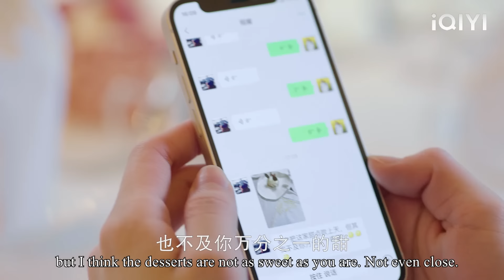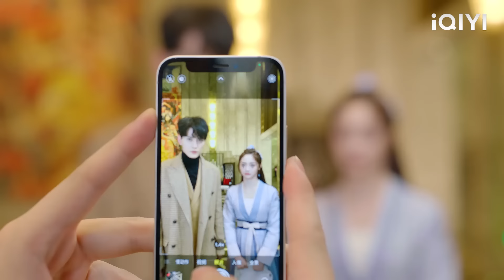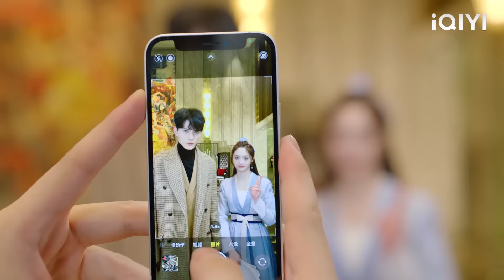The husband took his mistress on a date, but unexpectedly met his wife, and regretted it!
YDDGZ